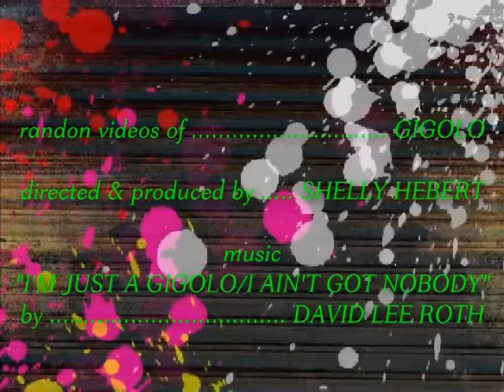Intro - "I'm Just A Gigolo"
Just a simple but modest way of doing my intro, theme song incl., "I Just A Gigolo / I Ain't Got Noboby" by David Lee Roth.